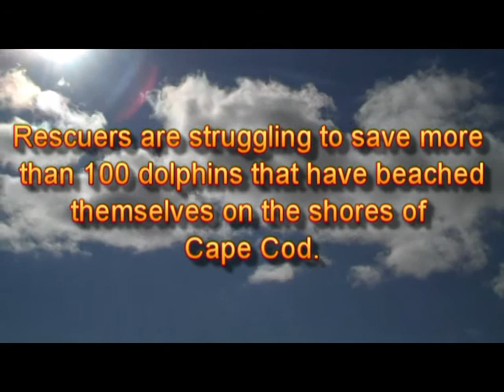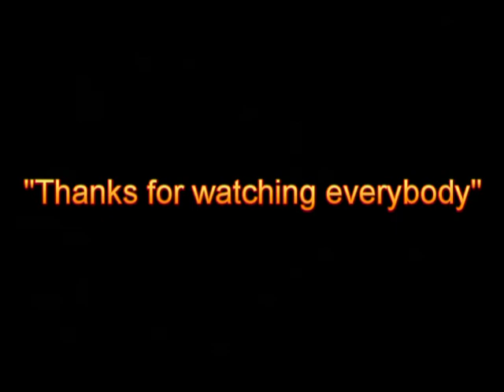"The Funeral"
We were on another one of our Sunday Family style Cape walk and had no idea we would walk into a Dolphin funeral.  The dogs where so well behaved.  It was sad.  I won't lie.  I have never seen a real life dolphin and to see one in the way we did was heartbreaking.

Thank you to the volunteers who are out there trying to help the situation.